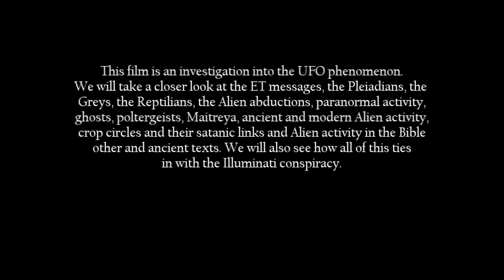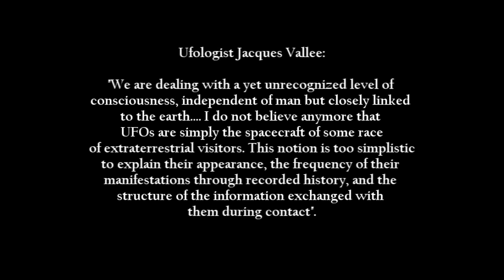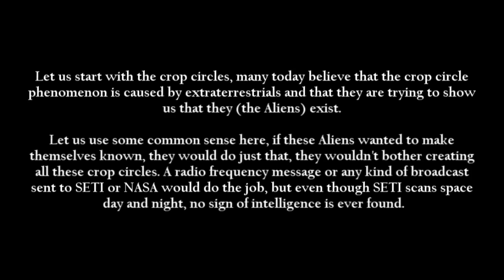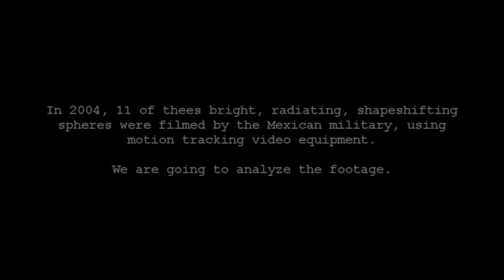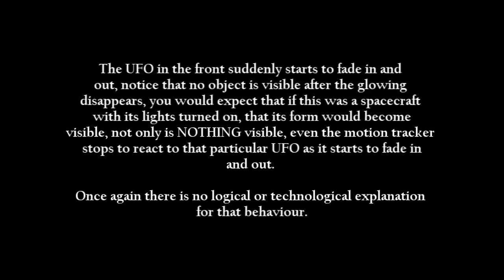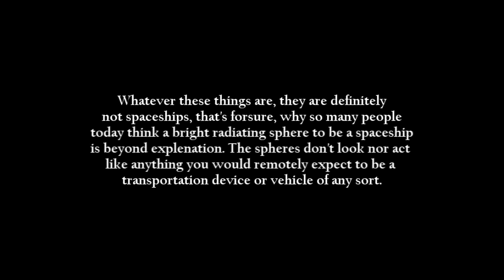[UFO Documentary] Demonic Deception. Part 1. The Glowing Orbs/UFOs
Many people have been asking about the music here, it is from James Horner's "Aliens".

This film is a must-see for anyone who buys into the "pleiadian/grey/reptilian" agenda or that extraterrestrial races are visiting us with their spaceships.

I plan to remake all these parts later and make it a full-length movie but I still need to find some better-quality videos on Gary Bates' lectures.

If you think there is a subject concerning UFOs I should cover just send me a personal message.